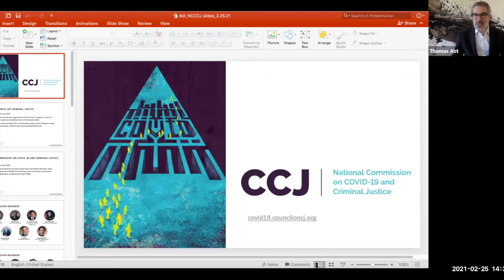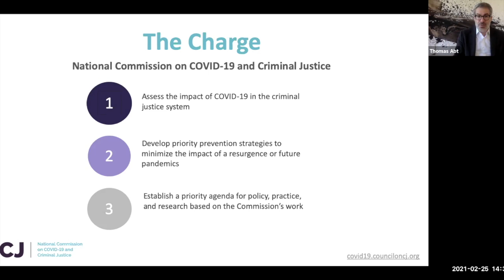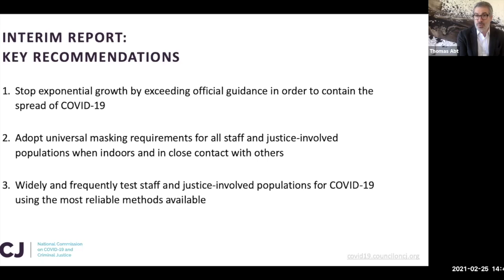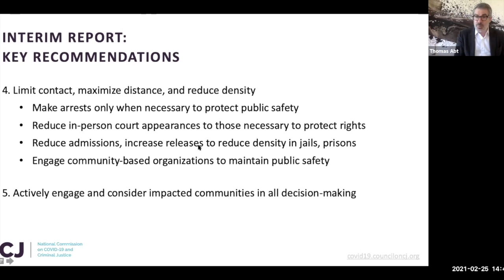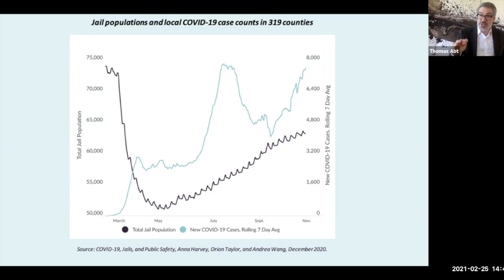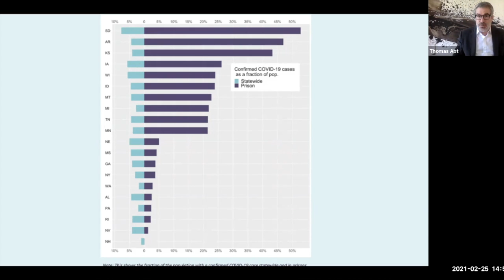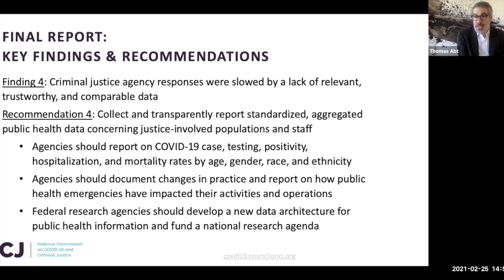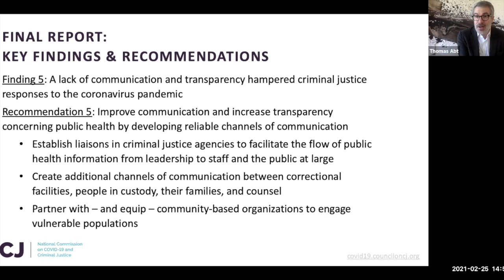Experience to Action: Reshaping Criminal Justice after COVID-19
A session from Our 2021 Virtual Winter Conference

In this session,  Thomas Abt reviews the key takeaways from the final report of the National Commission on COVID-19 and Criminal Justice.